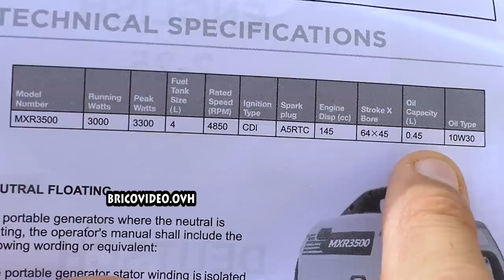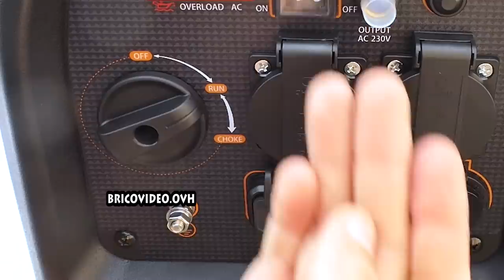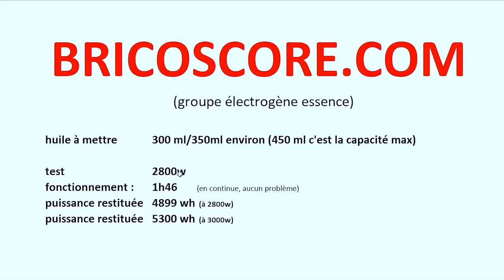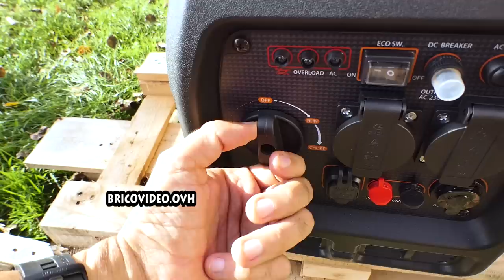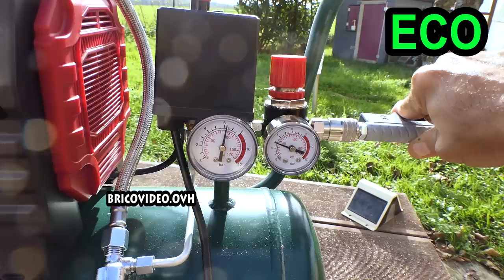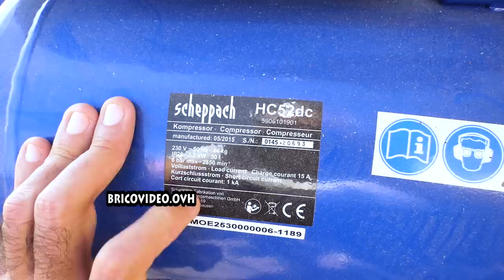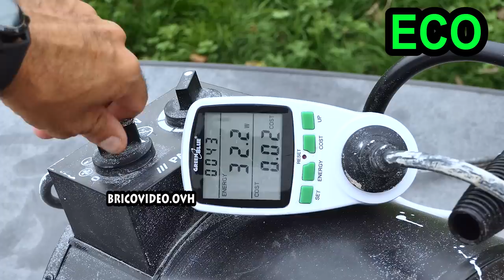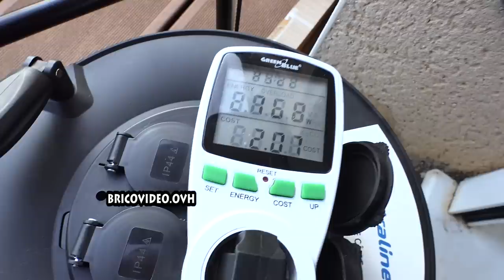groupe électrogène INVERTER maXpeedingrods amazon test PARKSIDE LIDL compresseur silencieux PSKO 24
groupe électrogène INVERTER maXpeedingrods MXR3500 silencieux 3000w 4L PARKSIDE LIDL compresseur silencieux PSKO 24 ►Amazon MXR3500 ►maXpeedingrods MXR3500 (code dessous)
►Amazon MXR3500S LPG/essence

►compresseur scheppach 2200w
►Electraline 20868128D Rallonge Prolongateur électrique
►doogee s98pro téléphone caméra thermique
► huile CEPSA 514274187 Xtar Moto 4T FE 10 W 30
►Zenitech PIQUET DE TERRE 1 M

-20€ avec le code bricovideo  sur le site maXpeedingrods pour ces 3 générateurs

►IT Generatore Portatile di Corrente a Benzina Motore 4 Tempi
►ES Generador Portátil Estación de Energía Electrica Gasolina de Emergencia
►DE Inverter Stromgenerator 3300W Benzin 4 Takt
►UK Portable Inverter Generator Petrol Silent Pure Sine Wave